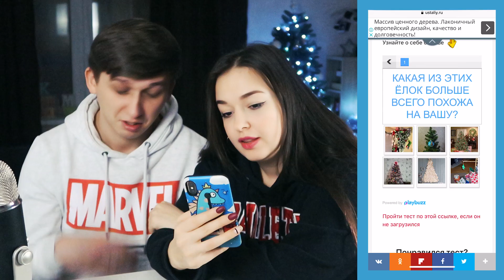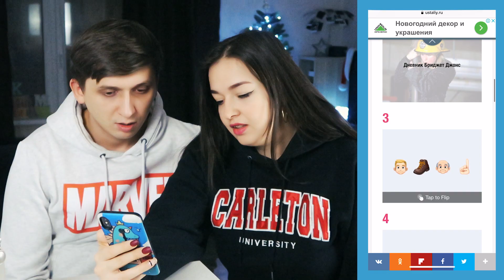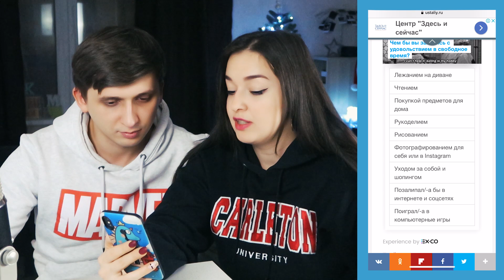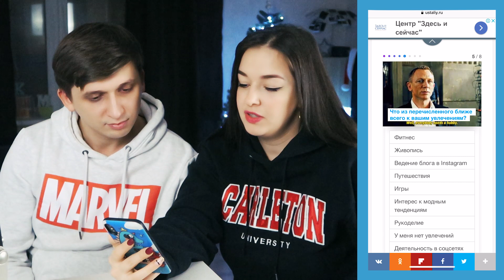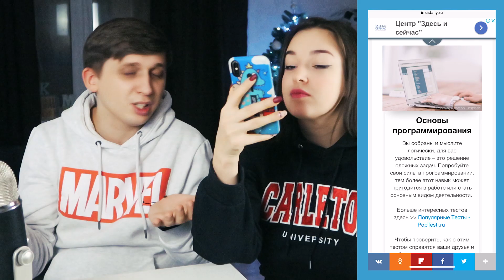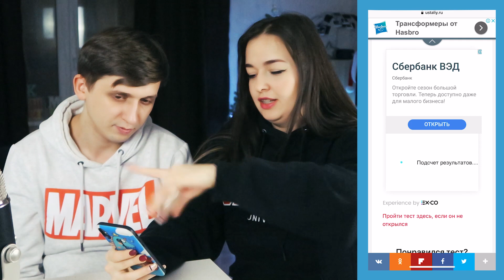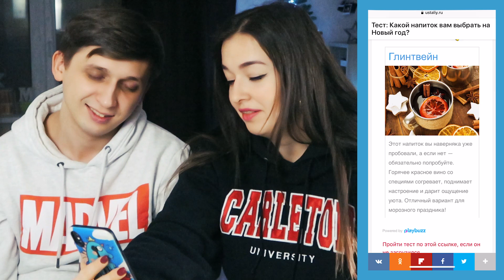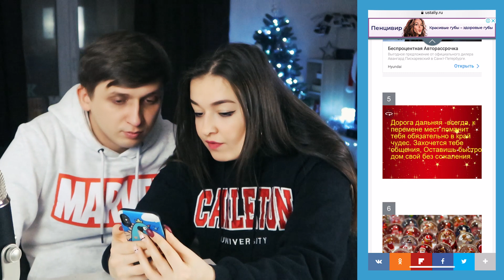Нам предсказали развод в 2020...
Это должно было быть милое видео с прохождением тестов, но что-то пошло не так. Новогодние тесты предсказали нам развод в 2020...